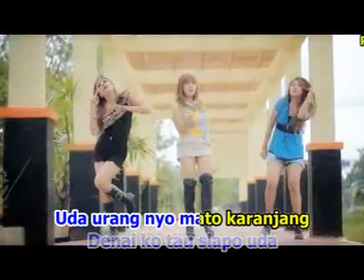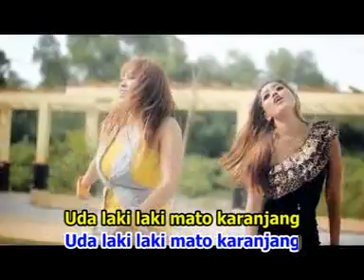Trio Centil - Gosok Gosok Cinto (Official Music Video)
Artist       : Trio Centil
Title         : Gosok Gosok Cinto
Produksi : Hpc Production